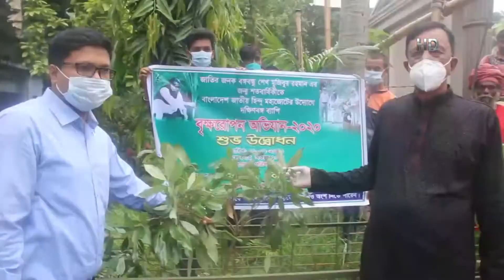দু'মাস পর সাগরে মাছ শিকারের প্রস্তুতি নিচ্ছেন পটুয়াখালীর জেলেরা | Patuakhali News | Bangla TV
টানা দু'মাসের নিষেধাজ্ঞা শেষে সাগরে মাছ শিকারেরর প্রস্তুতি নিচ্ছেন পটুয়াখালীর উপকূলের জেলেরা। তাই স্থানীয় জেলেদের কেউ বুনছেন নতুন জাল, কেউবা প্রস্তুত করছেন মাছ ধরার ট্রলার। তবে নিষেধাজ্ঞার সময় পার্শ্ববর্তী দেশের জেলেদের অবাধ অনুপ্রবেশে সরকারের এই অভিযানের সফলতা নিয়ে প্রশ্ন তুলেছেন তারা। মোঃ মনির হাওলাদারের পাঠানো প্রতিবেদনের বিস্তারিত জানাচ্ছেন, মোহাম্মদ হাসিব।